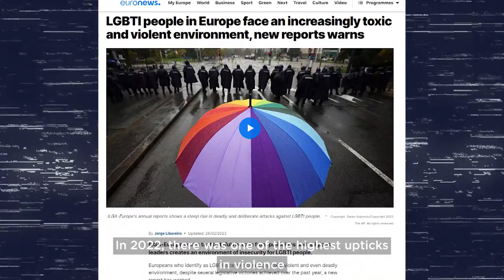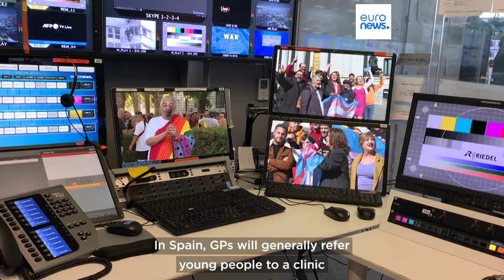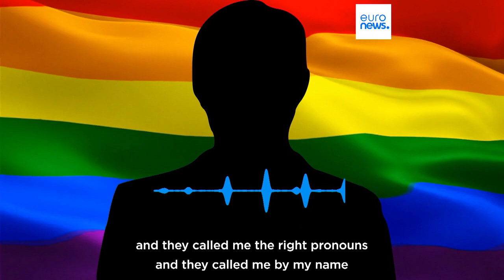Young and trans: How does access to gender-affirming care for minors differ across the EU?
From Ireland to Spain, access to trans healthcare varies dramatically for young people, depending on where in the European Union they live. In some countries, it is virtually impossible.